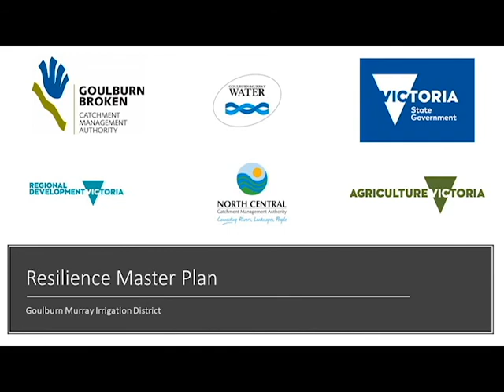GMID Resilience Master Plan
We hear from the key people behind the Resilience Master Plan for the GMID.